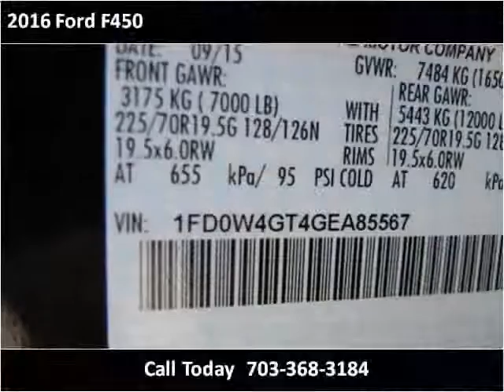2016 Ford F450 New Cars Manassas VA